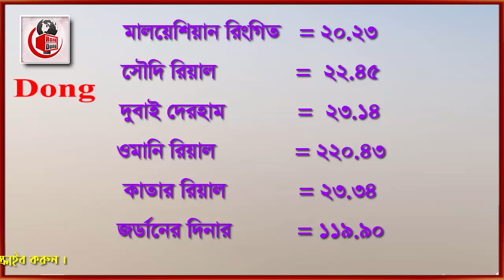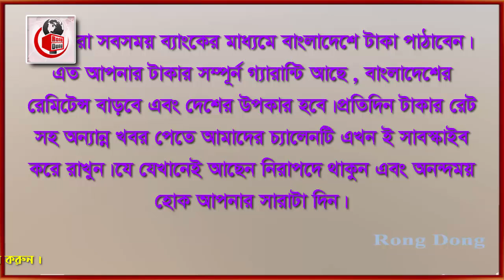সৌদি রিয়ালের রেট বেড়ে আজ আকাশ ছোয়া । Today Money Rate 27-12-2021 । আজকের টাকার রেট ।